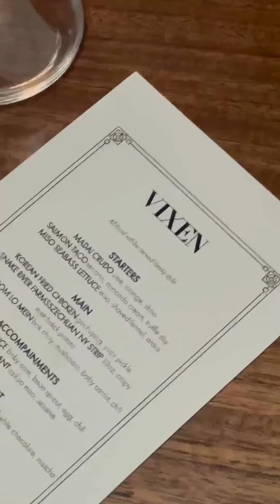first night in Vegas!We’re just getting started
epic first night in Vegas!We’re just getting started vixen kendrasunderland brandilove @starsfan2